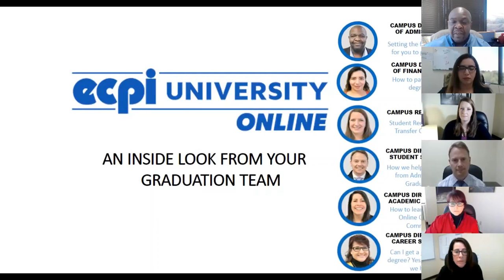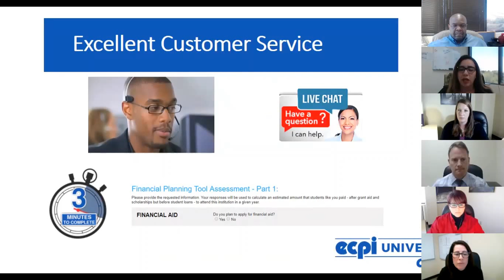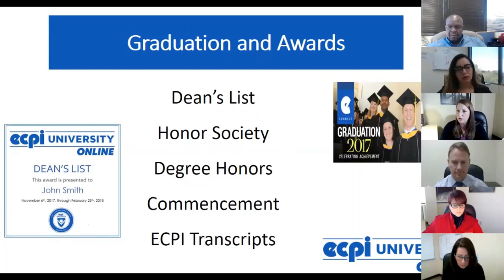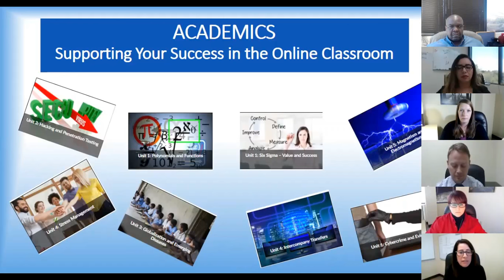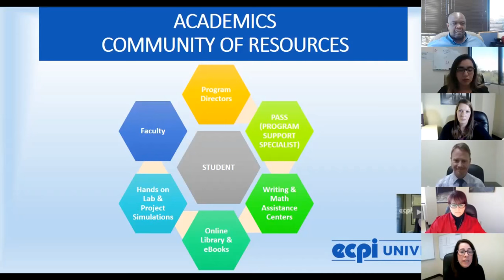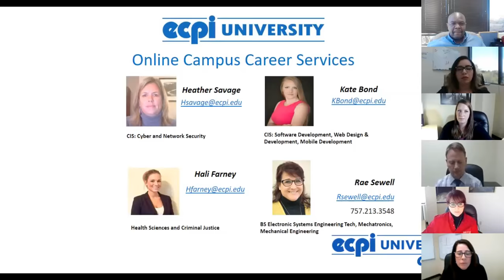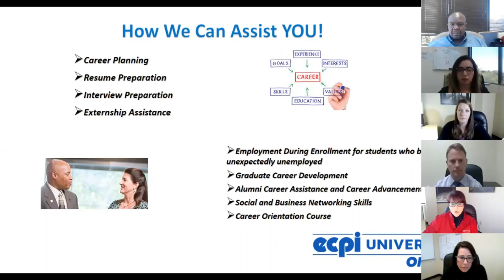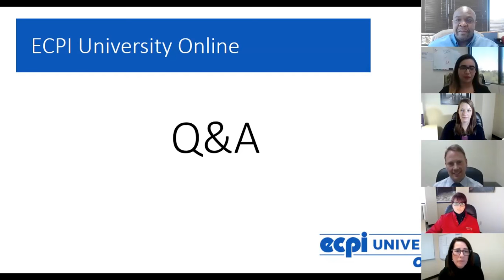ECPI University Online Campus Learn more about our Online Learning Experience